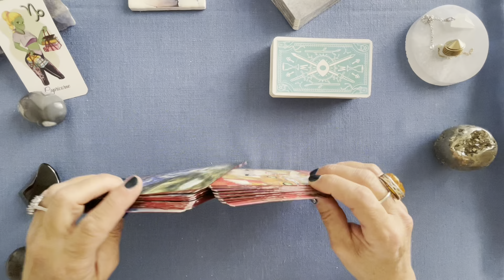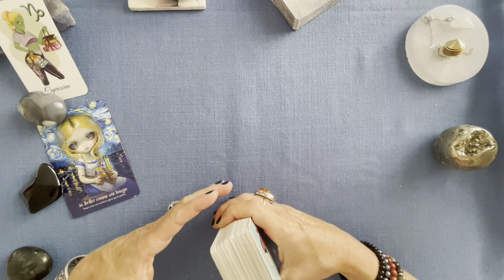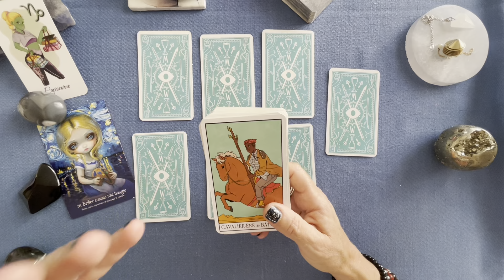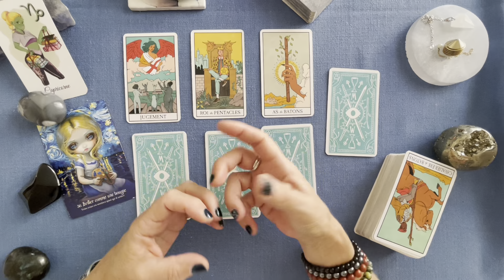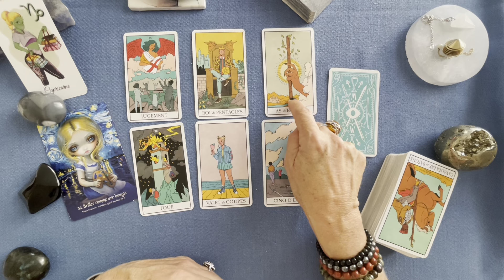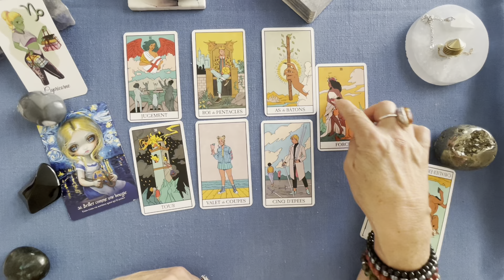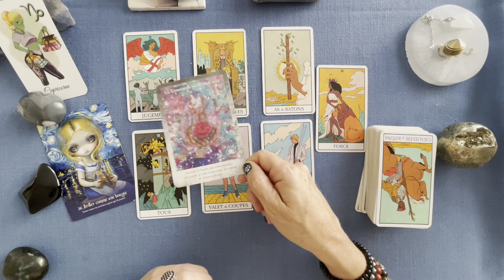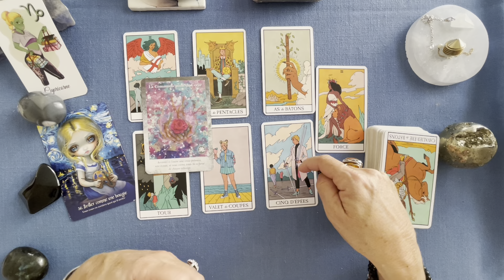CAPRICORNE « Une belle opportunité à saisir. » Guidance semaine 16 - 22 octobre 2023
Jeux utilisés :
Oracle du Pays des Merveilles de Lucy Cavendish
Tarot de la Sorcière Moderne de Lisa Sterle
Les Portes de l’Âme de Mielczareck et Barberane